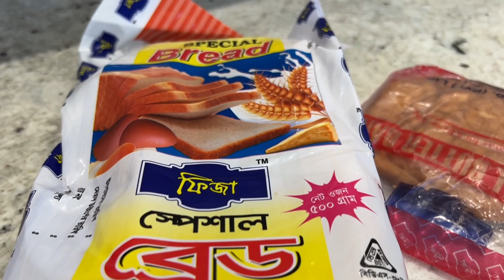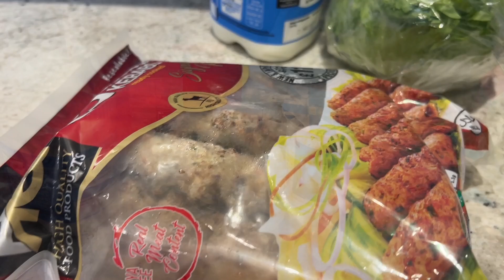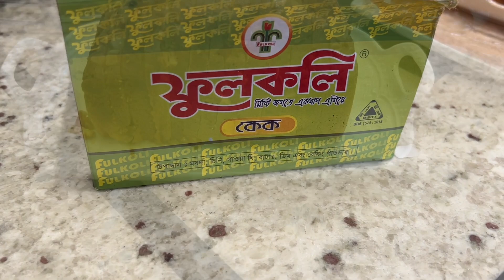আম্মাকে দেখতে আসা মেহমানদের জন্য কি আয়োজন করলাম।Dawat Vlog।